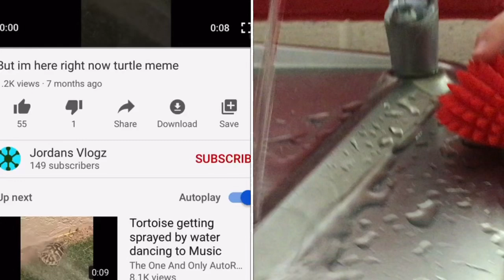Scammed scrimmage ep. 2 is coming out next week